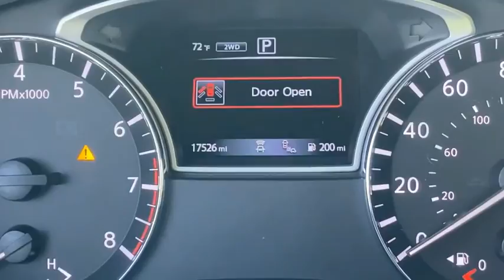2020 Nissan Pathfinder AP550